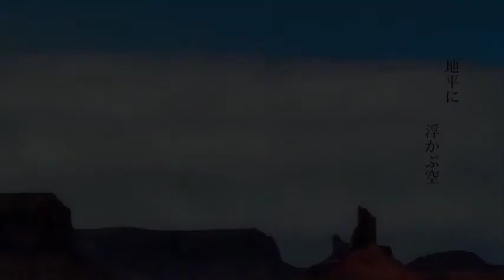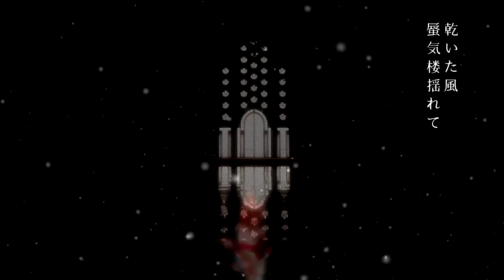【ＩＡ】mirage【originalPV】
mirage
ｖｏｃａｌｏｉｄ　：　　IA_-ARIA_ON_THE_PLANETES-